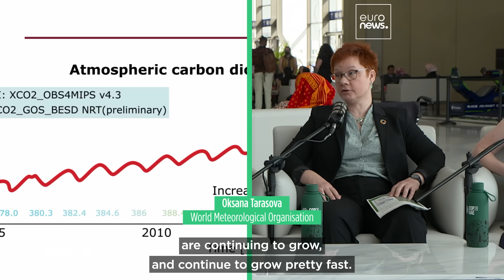Climate Now Live Debate: Emissions are still rising, when will they start to fall?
We gathered a panel of experts on the sidelines of COP28 to discuss when emissions are likely to stop rising... or even start falling.

Bertrand Piccard, Chairman of the Solar Impulse Foundation, Oksana Tarasova, Senior Scientific Officer in the Infrastructure Department of the World Meteorological Organization and Claire Stockwell, Senior Climate Policy Analyst at Climate Analytics joined Euronews' Jeremy Wilks for this edition of Euronews Debates.